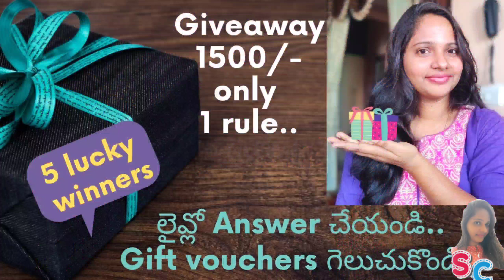My morning vlog 2021 | telugu vlogs | daily morning routine | DIML vlogs | morning vlogs in telugu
Hi..
hello everyone..

simple rules.. everyone should participate & win the gift vouchers..all the best..

In this video m going to share about my daily morning routine from morning to afternoon..

Watch my promo & intro video here

Watch my  shopping haul videos here

Watch my latest pics gallery video here

Watch my new year 2021 videos here

Watch my skin & haircare videos here

Watch my hairstyles videos here

Watch my health is wealth videos here

Watch my birthday celebrations videos here

Watch my unboxing & review videos here

To get more updates follow me on

Telugu vlogs
DIML
Vlog morning busy routine
Vlog busy morning routine
Diml vlog in telugu
Diml vlog
Busy morning vlog

Credits

Song owner: ncs youtube channel
Song name unknown barin _ super hero ncs